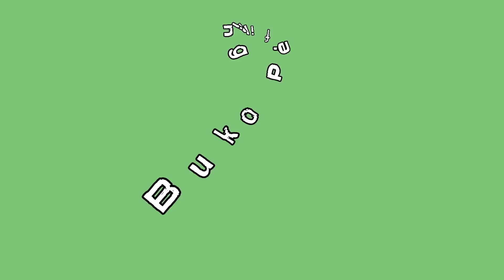BUKO PIE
.sana po ay magustuhan nyo ang aking ibinahaging recipe sa inyo😊

Filling

360g. Young coconut meat
500ml. Water or 2 1/2cups
1/2cup Milk powder any brand
1/4tsp. Salt
1tsp. Vanilla
1cup. Corn starch
1/2 cup white sugar

500g. Bread flour/ APF
50g. Sugar or 1/4 cup
1/4tsp. Salt
100g. Vegetable shortening
150ml. Water or 3/4 cup

Pre heat oven for 160C'
And bake for 30-45 mins

Size pan #9

Depende parin po sa oven ntin d tau pare pareho ng gamit na oven kaya make sure na bantayan ang bine bake at depende rin sa time of baking sa kapal at laki ang inyong i be bake😊

Maraming maraming slamat po!!!

Please Join po kayo sa Ating FB Group: Madiskarteng Nanay
siguraduhin lang po na sagutin ng tama ang tatlong katanungan
para ma approve po kayo ng admin sa group.